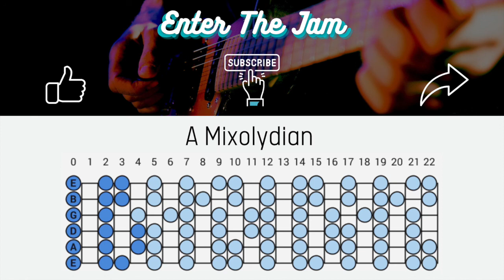Delicious Funk Rock Groove Backing Track in A Mixolydian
Hope you enjoy this funk rock backing track. Happy jamming!